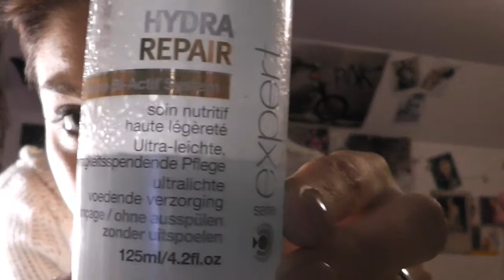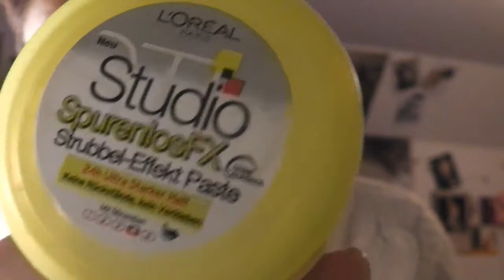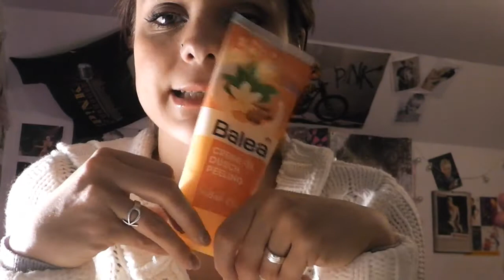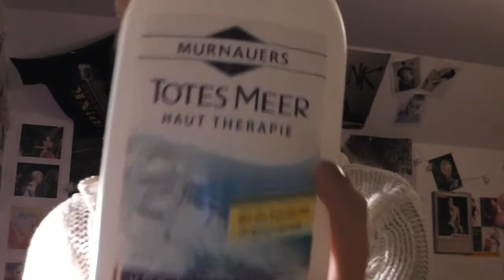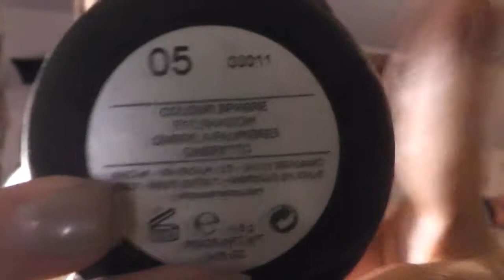Meine *Favoriten* im Oktober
Ich zeige euch nun meine Lieblinge im Monat Oktober...